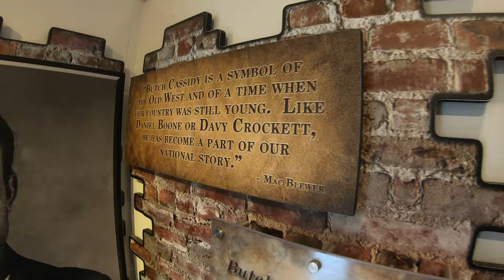A New Oregon Trail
Driving to Missouri from Oregon

Music: Floating Home by Brian Bolger, To Weather a Storm by Dan Lebowitz, Western Spaghetti by Chris Haugen